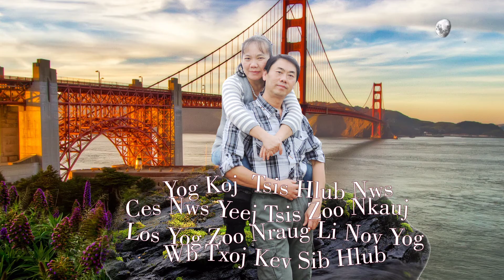Tsis xav Kom Muaj Tag Kis